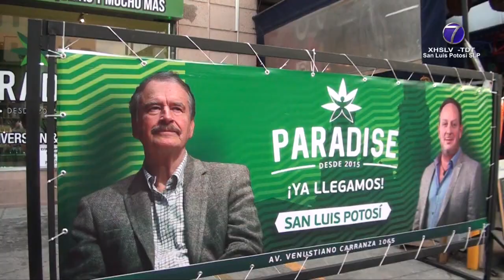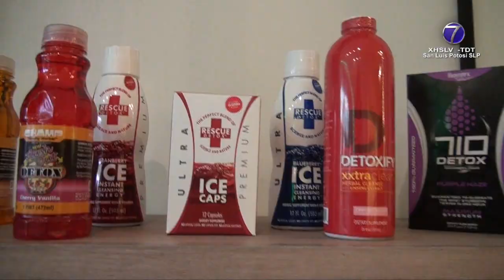En SLP fue inaugurada Paradise Shop, cadena especializada en productos relacionados y derivados de..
En SLP fue inaugurada Paradise Shop, cadena especializada en productos relacionados y derivados de cannabis.

SLP.- En San Luis Potosí se ha consolidado la inversión por medio de la apertura de la primera de cuatro sucursales de Paradise Shop -cadena especializada en productos relacionados y derivados de cannabis-.

El proyecto originalmente impulsado por Marcus Dantus, Roberto Palazuelos y Vicente Fox ahora se posiciona en la capital potosina, como punto estratégico del Bajío en avenida Venustiano Carranza 1065-B.

En el acto inaugural, el inversionista Gerardo Serrano Gaviño informó que en la actualidad 67 tiendas se han instalado y operan a lo largo del país.

Agradeció a su equipo y socios. También a quienes asistieron al evento oficial.

Por su parte, el director de Desarrollo Económico del Ayuntamiento, Jaime Chalita Zarur pronunció que la apertura de este negocio se traduce en que la economía detone, justo en un período complejo.